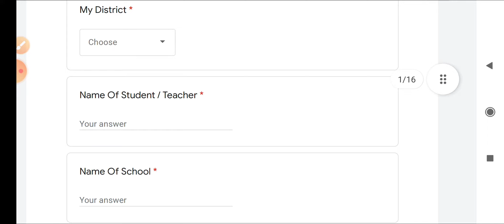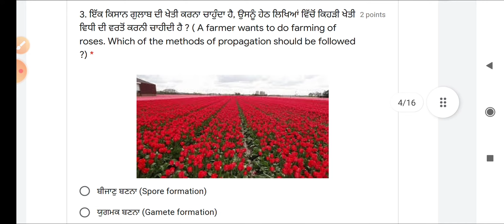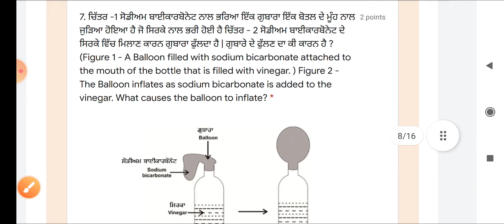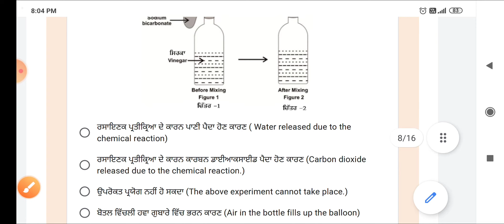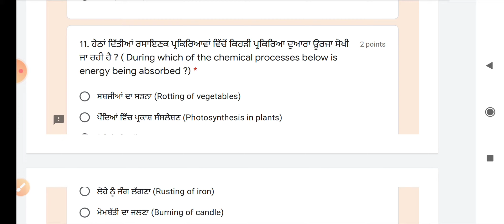8th , NAS 2017 EXPLAINED, MONIKA MEHTA GSSSLOHGARH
8th, NAS 2017 SCIENCE PAPER EXPLAINED, MONIKA MEHTA GSSSLOHGARH